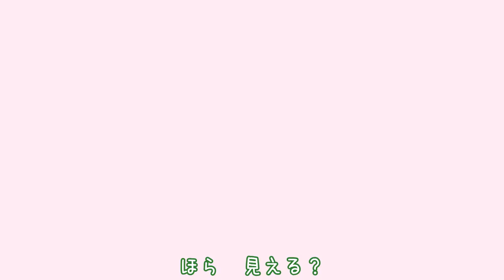君のことが大好きなのだ/ずんだもん・NEUTRINO（オリジナル曲）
ずんだもんが珍しくバラード調の曲を歌うようです。

歌：
NEUTRINO　ずんだもん

素材：
Ghost　さん